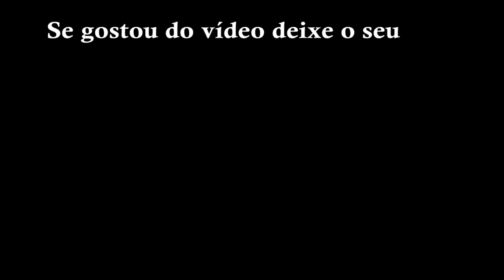Filha do Presidente Jair Bolsonaro, Laura se batiza nas águas | Igreja Batista Atitude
Graça e Paz seja bem vindo ao canal, a filha caçula do Presidente Jair Bolsonaro se batizou nas Águas na igreja Batista Atitude.
Compartilhem, é ative o sino de notificação. 🔔
Fiquem atentos breve postaremos mais vídeo, aqui no canal.